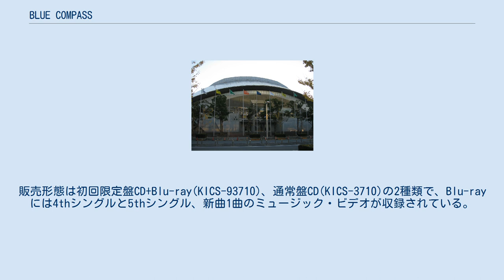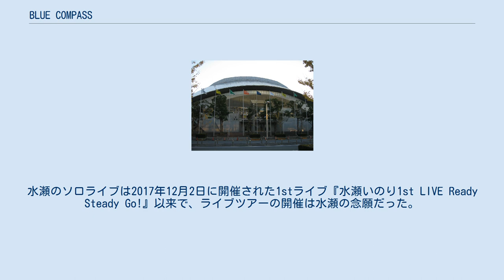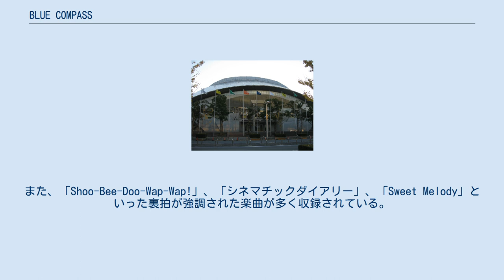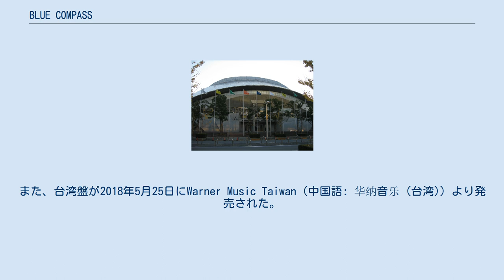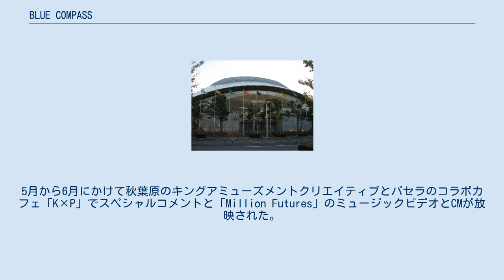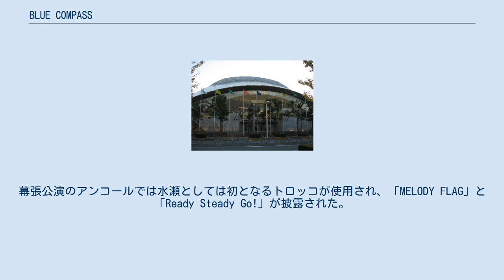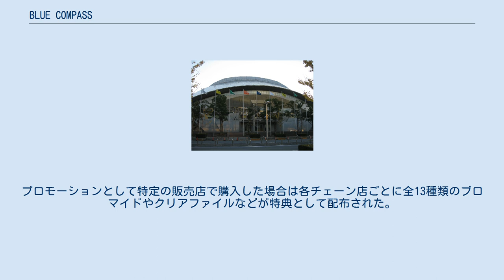BLUE COMPASS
『BLUE COMPASS』（ブルー・コンパス）は、日本の声優・歌手である水瀬いのりの2枚目のオリジナルアルバム。
2018年5月23日にKING AMUSEMENT CREATIVEから発売された。
 本作は2018年6月から7月にかけて開催された、水瀬の1stライブツアー『Inori Minase LIVE TOUR 2018 BLUE COMPASS』に向けて制作されたアルバムである。
販売形態は初回限定盤CD+Blu-ray(KICS-93710)、通常盤CD(KICS-3710)の2種類で、Blu-rayには4thシングルと5thシングル、新曲1曲のミュージック・ビデオが収録されている。
 本作は2018年6月から7月にかけて開催された、水瀬の初めてのライブツアー『Inori Minase LIVE TOUR 2018 BLUE COMPASS』に向けて制作されたアルバムである。
2018年3月18日に本作の発売と1stライブツアーの開催が発表された。
アルバムの発売は2017年4月5日に発売された1stアルバム『Innocent flower』以来約1年ぶりで、その間に2枚のシングルが発売されている。
水瀬のソロライブは2017年12月2日に開催された1stライブ『水瀬いのり1st LIVE Ready Steady Go!』以来で、ライブツアーの開催は水瀬の念願だった。
 タイトルにはツアーを旅にたとえて旅に必要な「コンパス」という言葉が使われており、水瀬のイメージカラーである青を頭につけて「BLUE COMPASS」となった。
また、水瀬はコンパスという言葉について「私を行きたい場所に導いてくれるファンの方への思いも込めていて」と話している。
 このアルバムはシングル表題曲2曲と新曲10曲の12曲から構成されており、初回限定盤にはシングル2曲と新曲1曲のミュージックビデオが収録されている。
リード曲はスマートフォンゲーム『乖離性ミリオンアーサー』の主題歌である「Million Futures」。
1stアルバムでは等身大の水瀬を表現したのに対して、本作では「違う世界に行ってみたい」という水瀬の気持ちやファンへの思いを表現するというテーマで制作された。
そのため、水瀬は1stアルバムで「自分が好きな方向性の楽曲」を選んだのに対して、本作では初挑戦となる楽曲が含まれていると話している。
また、第一にライブで歌うことを前提に選んだとも話している。
曲順については水瀬が「自分のカラー」とする応援歌の「ハートノイロ」を1曲目とし、中盤に「アルペジオ」や「Shoo-Bee-Doo-Wap-Wap!」など新鮮な楽曲が収録されている。
水瀬の「最後にバラードをタイトル曲として置きたい」という希望から、上松範康が作曲したバラード曲のタイトルを「BLUE COMPASS」とした上で岩里祐穂がタイトルに合わせて作詞した楽曲がアルバムの最後に収録された。
また、「Shoo-Bee-Doo-Wap-Wap!」、「シネマチックダイアリー」、「Sweet Melody」といった裏拍が強調された楽曲が多く収録されている。
 2018年5月23日にKING AMUSEMENT CREATIVEより発売された。
販売形態は初回限定盤CD+Blu-rayと通常盤CDの2種類で、初回限定盤のBlu-rayには4thシングルと5thシングル、新曲1曲のミュージック・ビデオが収録されている。
初回封入特典として「特製トレカ」が封入されたほかに、特定の販売店で購入した場合は先着で各チェーン店ごとにポスターやクリアファイル、缶バッジなどの特典が配布された。
また、台湾盤が2018年5月25日にWarner Music Taiwan（中国語: 华纳音乐 (台湾)）より発売された。
 リード曲「Million Futures」は2018年4月29日放送の文化放送のラジオ番組『水瀬いのり MELODY FLAG』で初めてオンエアされた。
また、複数の雑誌やフリーペーパーにアルバムに関するインタビューや広告が掲載された。
5月から6月にかけてJR東日本ほか31箇所に大型看板が掲出された。
5月にはJR秋葉原駅・電気街口のデジタルサイネージ、秋葉原・ラジ館ビジョンでCMが放映されたほか、東京都内でアドトレーラーが運行された。
5月から6月にかけて秋葉原のキングアミューズメントクリエイティブとパセラのコラボカフェ「K×P」で...